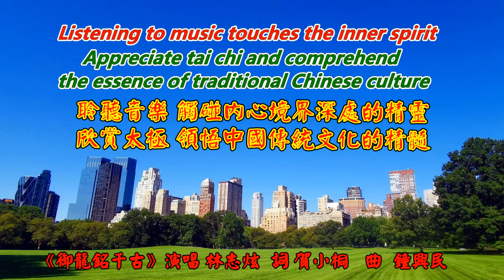纽约中央公园2020大雪时节阳光灿烂 郑文沛陈式太极习练纪念 Central Park New York, Zhengwenpei health taijiquan exercise memorial